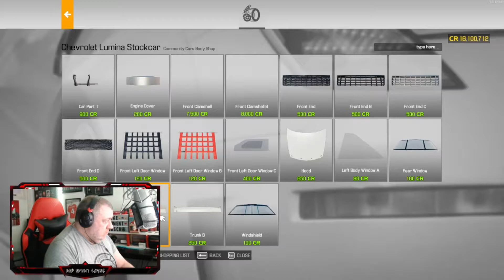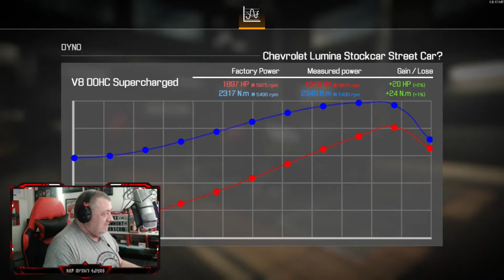Nowt Stock About This Chevrolet Lumina Stockcar - Car Mechanic Simulator 2021 - Ep52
Welcome to my Car Mechanic Simulator 2021 series as we begin our mechanical journey.

Featured Mod - 1990 Chevrolet Lumina Stockcar & GTX by Deadbob777